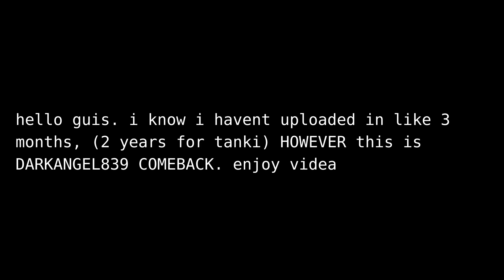[TANKI ONLINE] Rank up to Field Marshal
hey guys. i know its been like 2 years or something since the last TO video.
i have returned with gangsta mega over here
more videos coming soon promise!